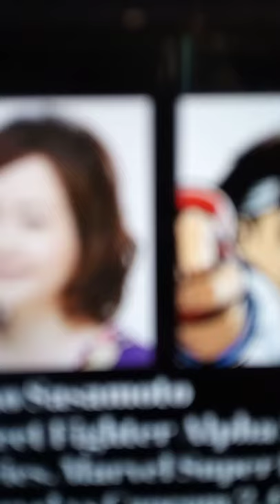Yuko sasamoto as Sakura kasugano🌹🌹🌹🌹🌹🌹🌹🌹🌹🌹🌹🌹🌹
Sakura kasugano voice by Yuko sasamoto 🌹🌹🌹🌹🌹🌹🌹🌹🌹🌹🌹🌹🌹🌹🌹🌹🌹🌹🌹🌹🌹🌹🌹🌹